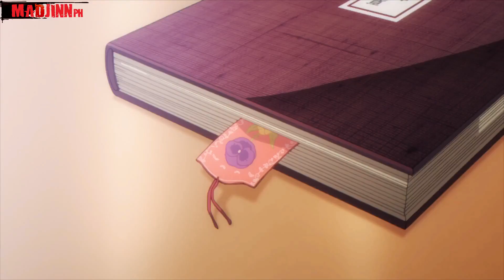OreSuki Opening [Papapa]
Ore wo Suki nano wa Omae dake ka yo Opening theme Song